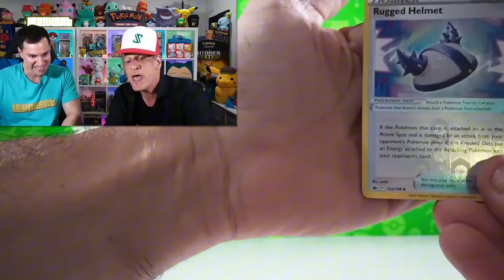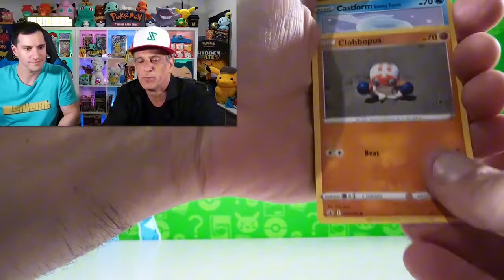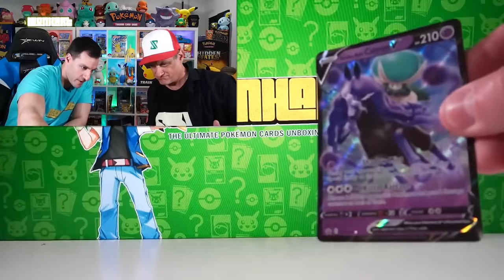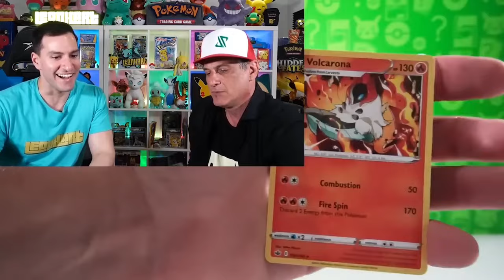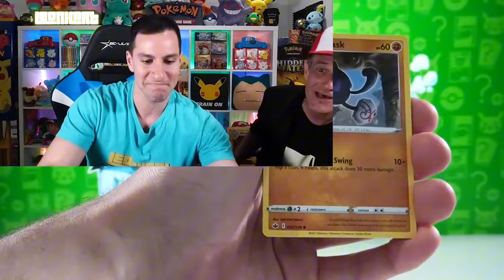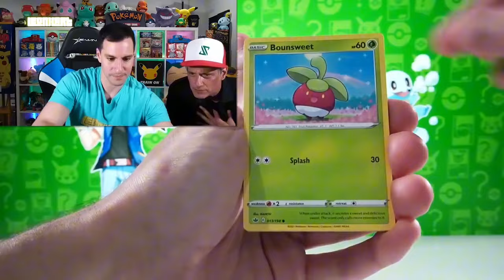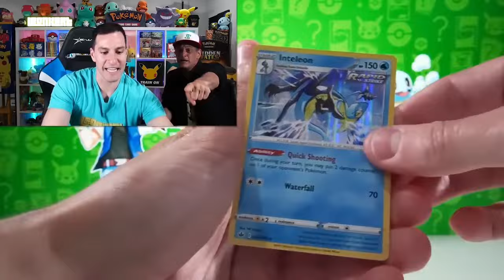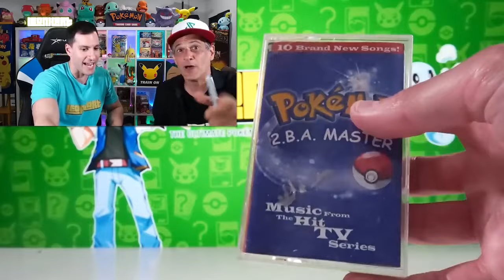The Original Pokemon Theme Song Singer Opens Pokémon Packs with Leonhart!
The original Pokemon theme singer opens Pokemon cards with me and started singing….

Hi everyone, I'm Jason Paige the Original Pokemon Theme Song Singer! I love going to conventions around the world and am here to share my experiences with you!